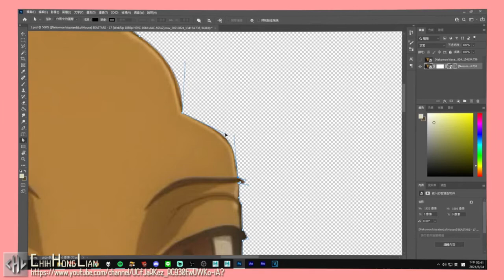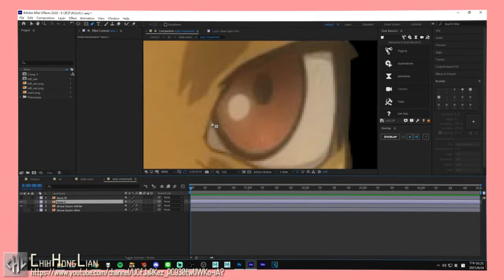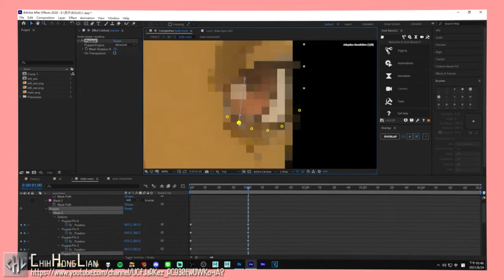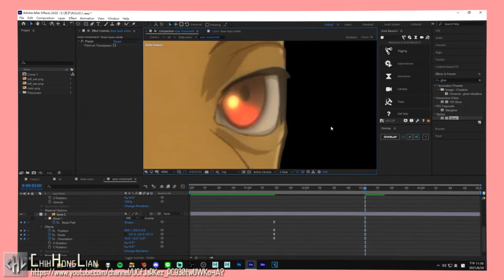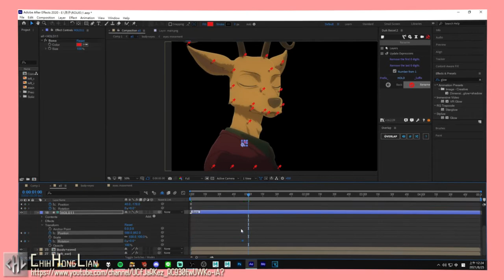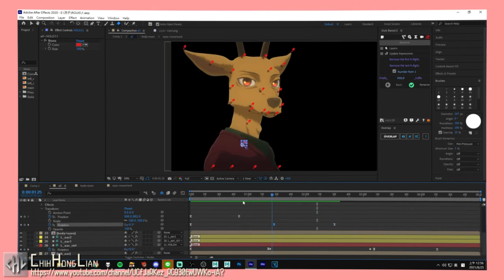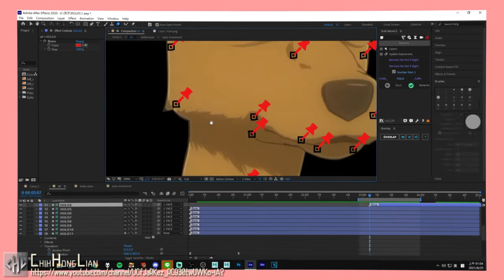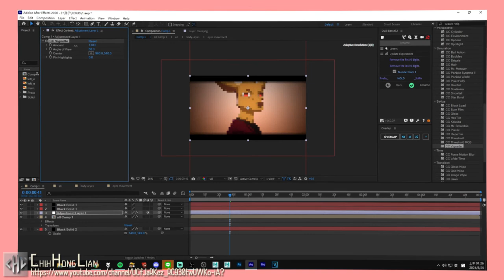beastars rouis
路易前輩🦌🦌
太多畫面可以找了選擇困難😭😭
這次多玩一個扎眼w

製作歷時：3HR

【SELF PRACTICE VIDEO】
❌This video is not tutorial!!

《其他練習片段》